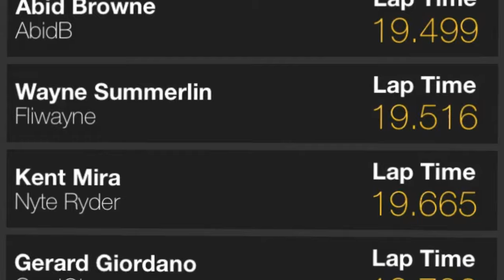GoPro Hero 8 super smooth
The image stabilization is super smooth